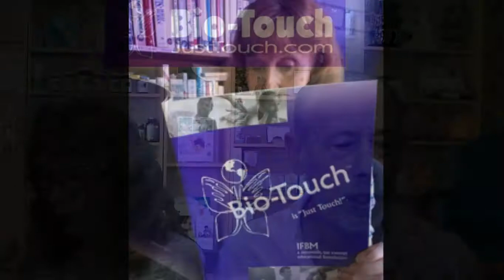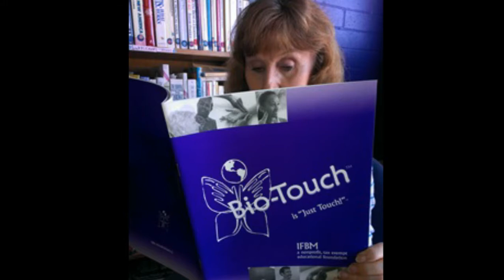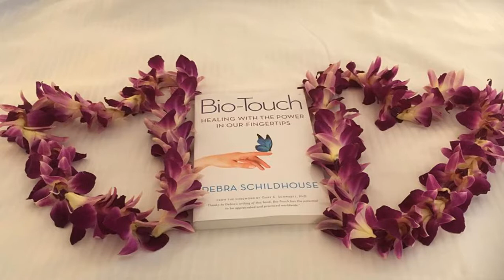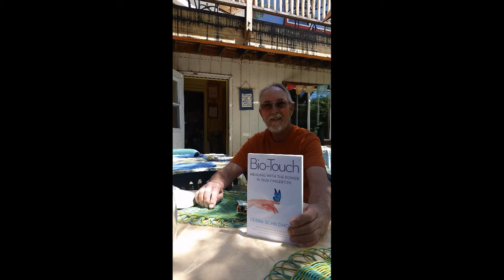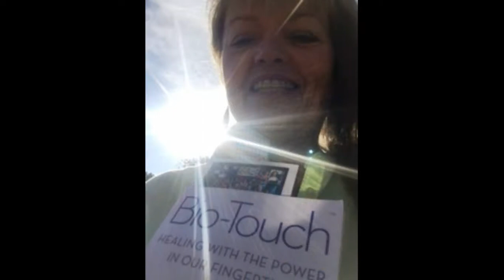Mondays with Bev & Paul: June 11, 2018. "How is Bio-Touch an art form?"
"How is Bio-Touch an art form?"
New German Certified Practitioners: Anke & Barbara
You will always get new points as you practice BT
"The manifestation of creation is extraordinary!"
SHOULDER SET